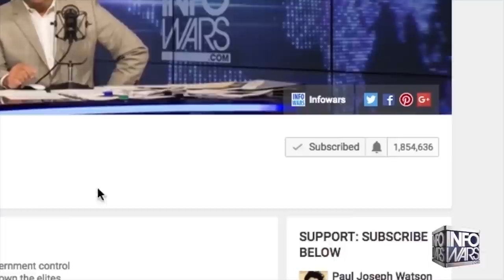A Wizard Cast A Spell Over Infowars!